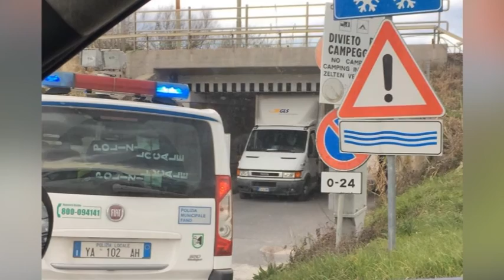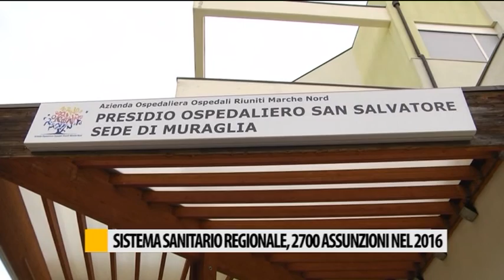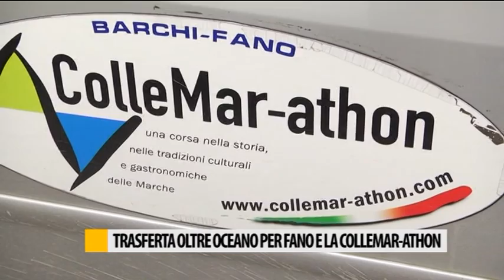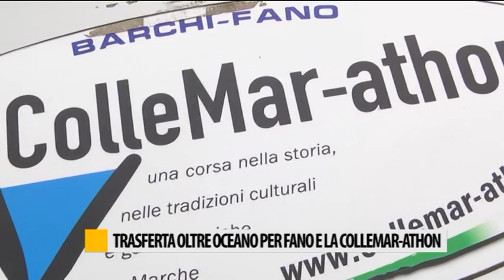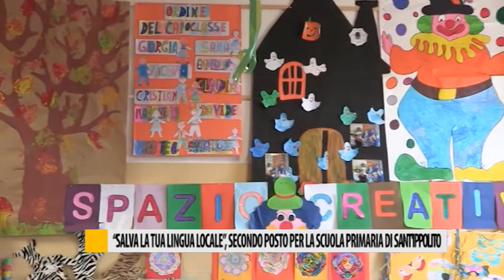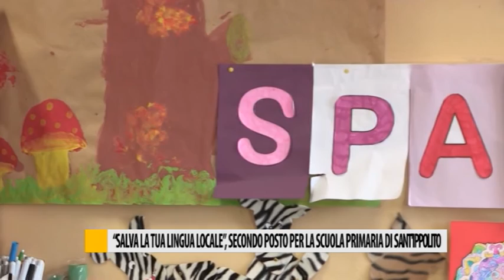Occhio alla NOTIZIA 28/02/2017